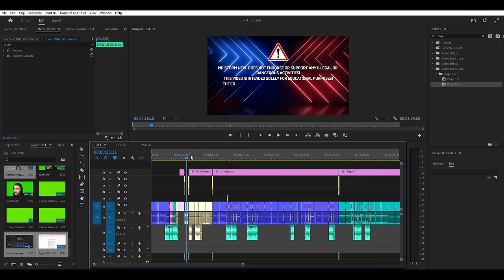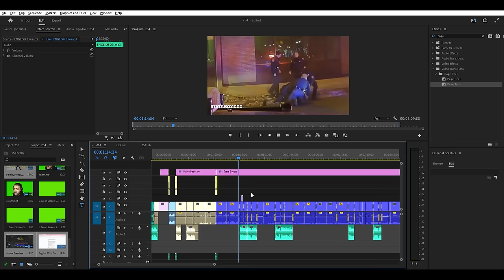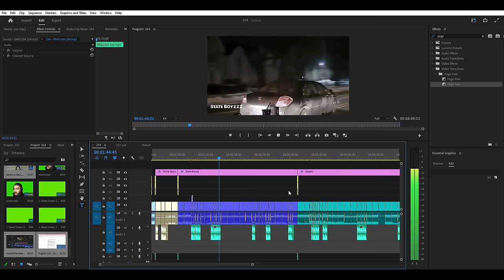BEST OF Instant Police Karma, Convenient Cop and Police Chase High Speed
254.BEST OF Instant Police Karma, Convenient Cop and Police Chase High Speed
Step into the realm of instant karma police, where actions prompt immediate and often unexpected consequences. In the world of instant karma police, individuals swiftly face the outcomes of their deeds, as if guided by an unseen hand of justice. Witness the captivating workings of instant karma police as they deliver swift retribution, ensuring that wrongdoing does not go unpunished. Embrace the mysterious presence of instant karma police as they navigate the intricacies of cause and effect. Join us in exploring the fascinating dynamics of instant karma police, where every action triggers its corresponding outcome without delay.

00:00 instant karma police
00:45 instant karma police usa
03:17 instant justice police usa
05:31 police karma instant justice
07:15 instant karma police 2024
11:01 instant justice
16:41 police dashcam
19:42 convenient cop
23:38 police instant karma
28:52 police dashcam chase
31:48 police pursuit dash cam
38:52 instant police karma
43:17 cop karma
48:57 police karma instant justice
This Video researched by: Brad C. Diaz
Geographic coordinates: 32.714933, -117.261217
Mother's maiden name: Mayo
Birthday
November 3, 1967
56 years old